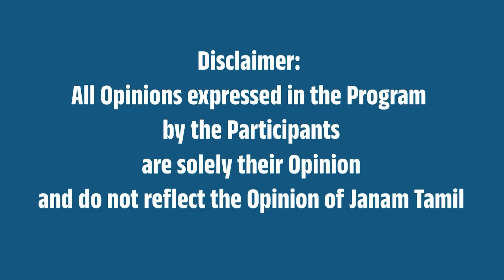நாடாளுமன்ற தேர்தலில் குழப்பம் விளைவிக்க சீனா முயற்சி : மைக்ரோசாப்ட் எச்சரிக்கை!